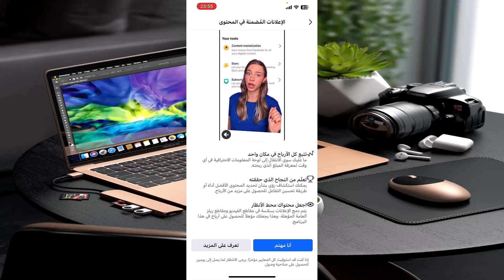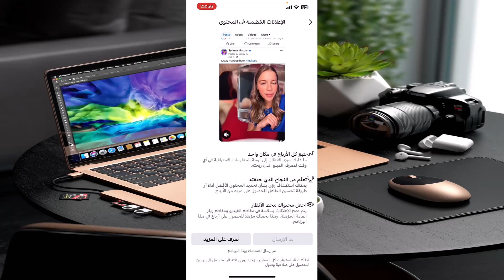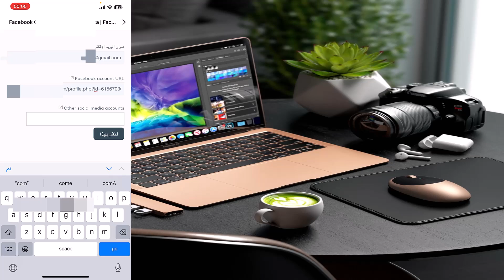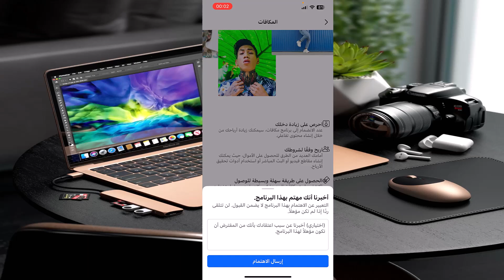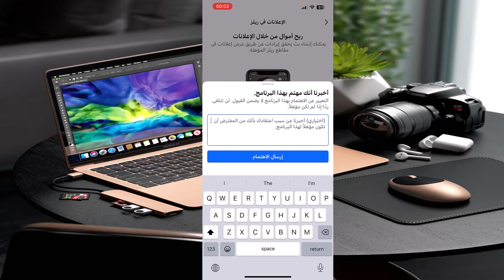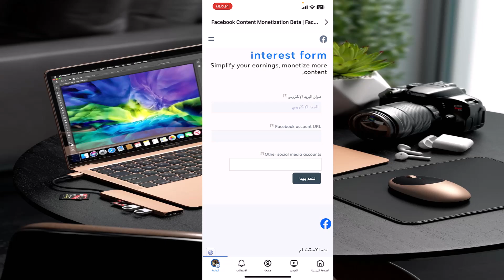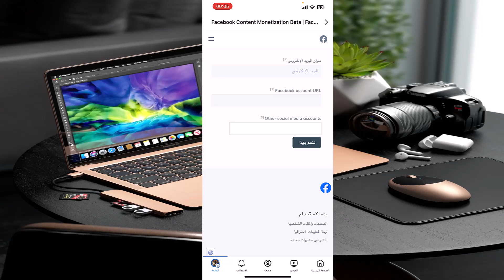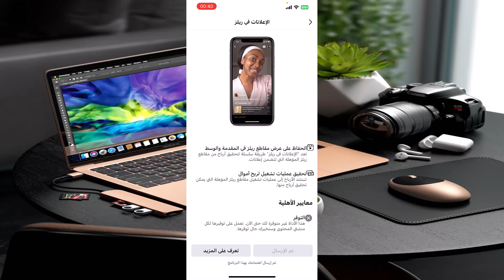تحديث فيسبوك الجديد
تغيير جذري فى طريقة الربح من الفيسبوك | تحديث فيسبوك 2025

"نقلة جديدة في عالم الربح من فيسبوك! اكتشف التحديثات المذهلة لعام 2025 التي ستغير قواعد اللعبة تمامًا. تعلم كيفية الاستفادة القصوى من هذه التغييرات وزيادة دخلك بشكل كبير

الربح من الفيسبوك,تحديث فيسبوك 2025,Content monetization,الربح من فيسبوك,facebook bonus شرح,عمرو ابراهيم,ارباح الفيس بوك,facebook bonus program,الربح من نجوم فيسبوك,كيفية الربح من الفيس بوك,شروط الربح من الفيسبوك,الشروط الجديده للربح من الفيسبوك,تحقيق الأرباح لمنشئي المحتوى,الربح من ريلز فيسبوك,اداه جديدة للربح من فيسبوك,تحقيق الربح من فيسبوك,تفعيل أداة تحقيق الأرباح لمنشئي المحتوى,أسرار الربح من فيسبوك,تغيير جذري فى طريقة الربح من الفيسبوك تحديث فيسبوك 2025
⋐ ஜ۩۞۩ஜ ⋑
⋐ ஜ۩۞۩ஜ ⋑
⋐ ஜ۩۞۩ஜ ⋑
اتباع سياسات تحقيق أرباح من المحتوى الخاصة بفيسبوك
اتباع سياسات تحقيق ارباح من المحتوى الخاصة بفيسبوك

⋐ ஜ۩۞۩ஜ ⋑